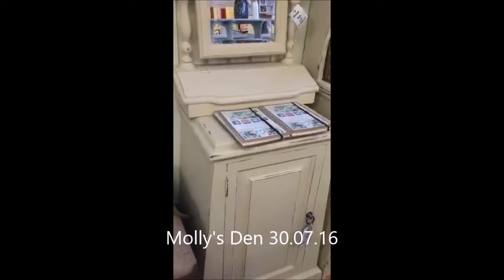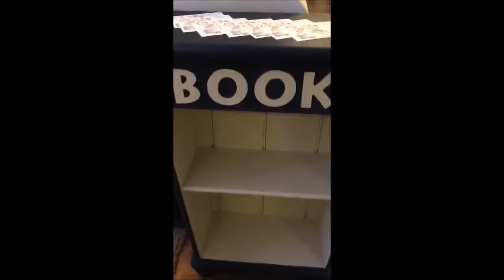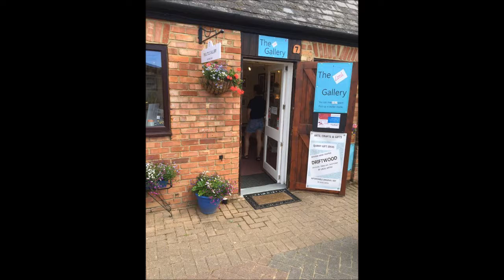Shabby chic furniture look around mollys den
Shabby chic furniture Frenchic Chalk paint commission your own piece of furniture to be painted Fairy Chic emporium